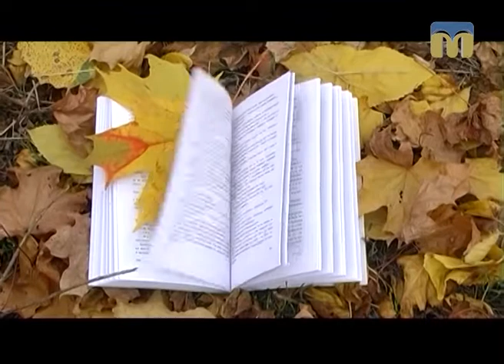Тест 99. Лілія Бондаренко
Роман "Тринадцята жінка Фрейда"